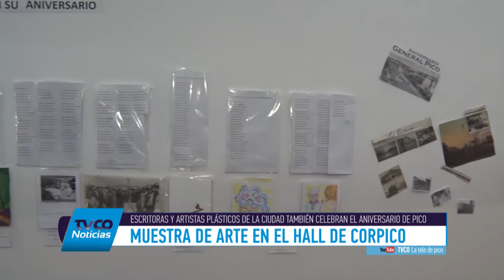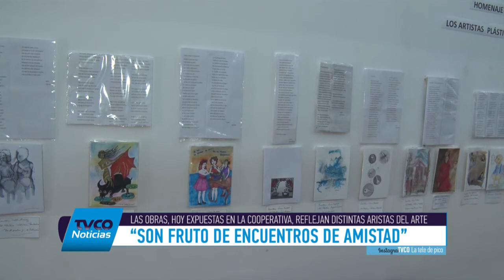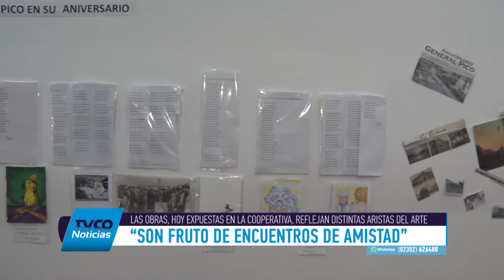La escritora piquense Ana Viglianco fue parte de una muestra de arte en el hall de Corpico